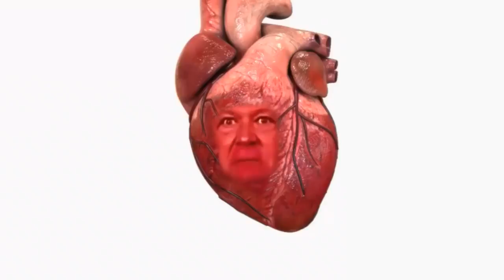Alex Jones is a chad